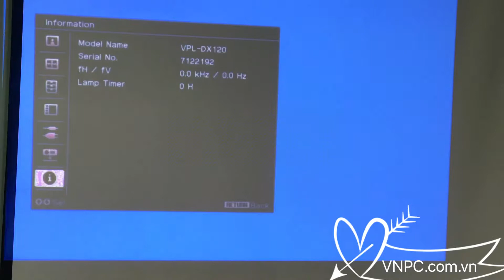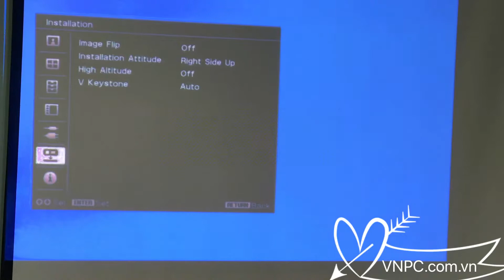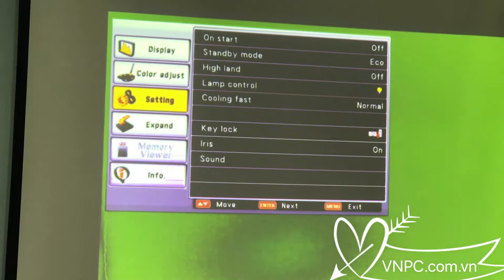Làm sao để máy chiếu không bị lỗi nhoè hình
VNPC